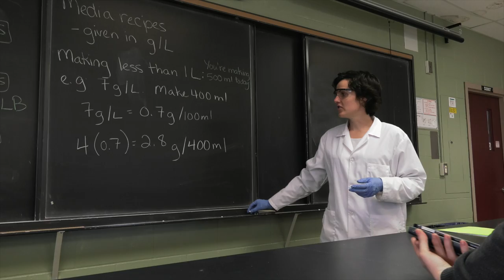Chemical Laboratory Technology - Science Laboratory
For more information on the Chemical Laboratory Technology - Science Laboratory program, click on the following link: